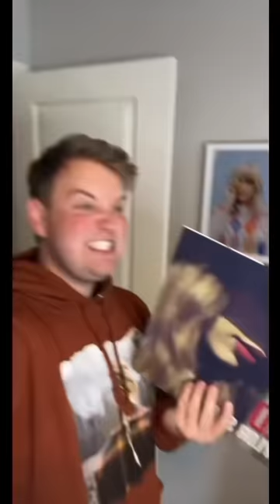British Versus American Schools Compilation 1!